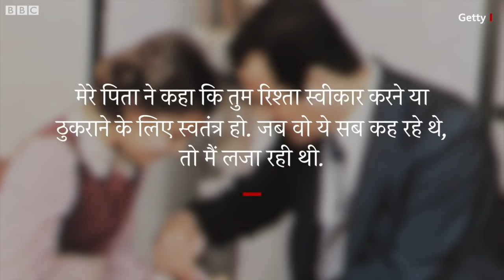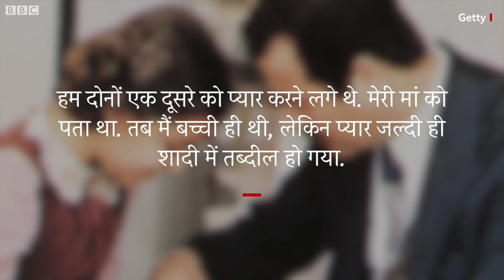Saddam Hussain की बेटी Raghad Hussain बचपन में शादी और पिता से संबंधों पर खुलकर बोलीं (BBC Hindi)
इराक़ के पूर्व राष्ट्रपति सद्दाम हुसैन की बड़ी बेटी रग़द हुसैन जब स्कूल में पढ़ती थीं, तो उनकी शादी हो गई. तब उनकी उम्र महज़ 15 साल थी. शादी के वक़्त इराक़ और ईरान में जंग चल रही थी. फ़रवरी 1996 में 25 साल की उम्र में रग़द ने अपने परिवार वालों के कहने पर तलाक़ लिया और तलाक़ के दो दिन बाद उनके पति की हत्या कर दी गई. रग़द की शादी सद्दाम हुसैन के चचेरे भाई हुसैन कैमेल अल माजिद से हुई थी. हुसैन कैमेल तब सद्दाम हुसैन की सुरक्षा में लगे थे. सद्दाम की दूसरी बेटी राना सद्दाम की शादी भी हुसैन कैमेल के भाई सद्दाम कैमेल अल माजिद से हुई थी. दोनों बेटियों की शादी, तलाक़ और इनके पतियों की हत्या की बहुत ही दुखांत कहानी है. 2018 में रग़द सद्दाम हुसैन का नाम तत्कालीन इराक़ी सरकार ने मोस्ट वॉन्टेड की लिस्ट में डाल दिया था.

स्टोरी: टीम बीबीसी
आवाज़: विशाल शुक्ला
वीडियो एडिटिंग: रुबाइयत बिस्वास

BBC Indian Sportswoman of the Year: अपनी पसंदीदा खिलाड़ी को वोट करने के लिए क्लिक करें: